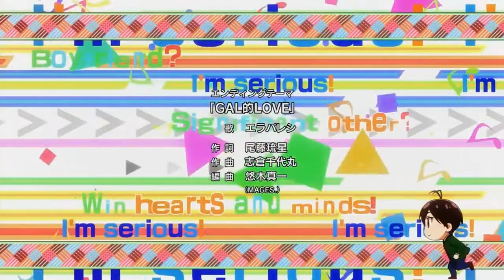Hajimete no Gal | Ending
Вот и настала весна. Время любви и романтики... Старшеклассник Дзюнъити Хасиба мечтает использовать весь свой опыт в симуляторах свиданий и поскорее расстаться с девственностью, но есть проблема — он абсолютно непопулярен у девушек. Подстрекаемый друзьями Дзюнъити встаёт на колени и, готовый сразу же получить отказ, признаётся в любви однокласснице Юкане Ямэ, моднице и поклоннице стиля гяру, и та, неожиданно для него, отвечает взаимностью. Однако даже после признания всё идёт далеко не по плану Дзюнъити...